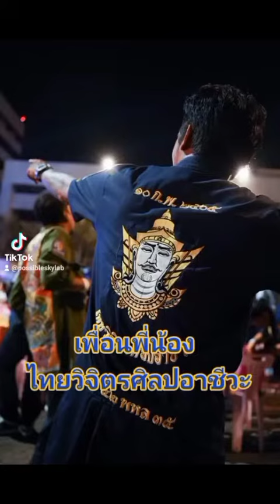ARTDAY 61 YEAR สายเลือดศิลปิน ไทยวิจิตรศิลปอาชีวะ 42 พหลโยธิน 35